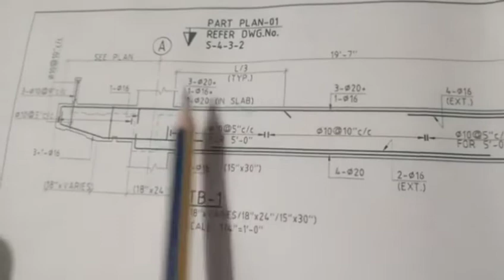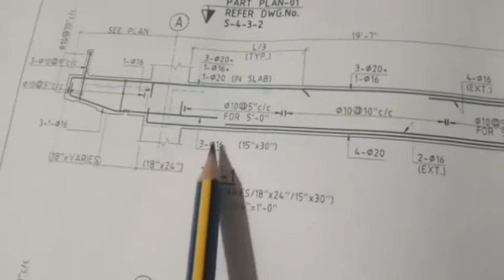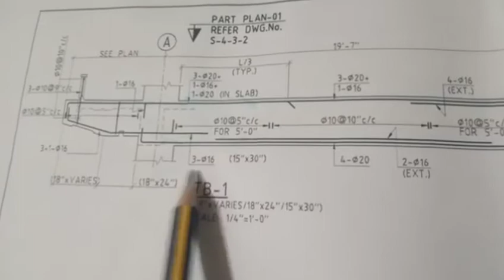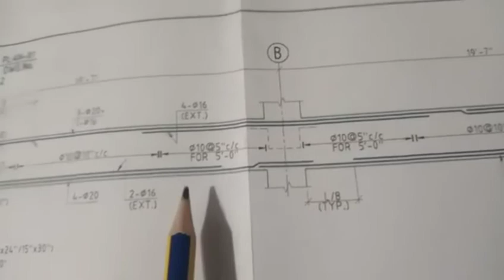Haw to Read beem drawing at site